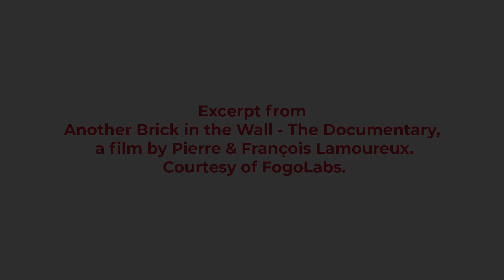Roger Waters on Another Brick in the Wall - The Opera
"It's sort of full circle, really, when you hear human voices singing in harmony, a capella. It's so moving." Pink Floyd's Roger Waters talks about the first time he heard the chorus singing an excerpt from ANOTHER BRICK IN THE WALL, a new opera based on Pink Floyd’s legendary 1979 album.

Excerpt from Another Brick in the Wall - The Documentary, a film by Pierre & François Lamoureux. Courtesy of FogoLabs.